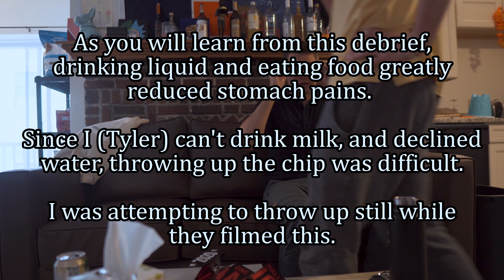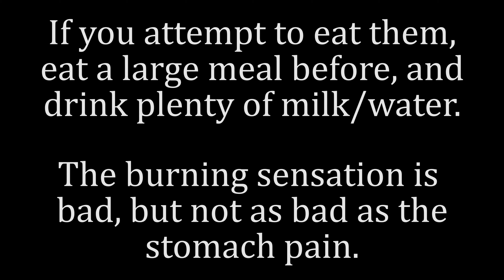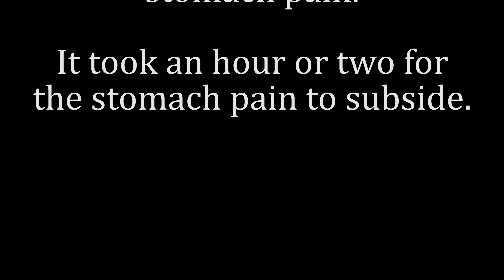We Ate The World's Spiciest Tortilla Chip (And Threw Up)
How hot is the hottest chip in the world? Will the Paqui chip make you throw up? These are all questions we don’t want to talk about.

Three of us tried the One Chip Challenge because how much worse could 2020 get? A lot worse. Watch this if you want to find out what its like eating the hottest chip in the world. This video is not sponsored by Paqui but if they’d like to send us compensation (that’s not in the form of more Carolina Reaper chips) for what we went through, that would be appreciated.